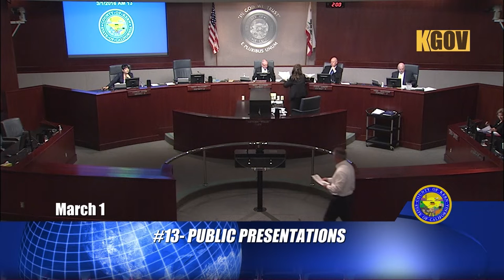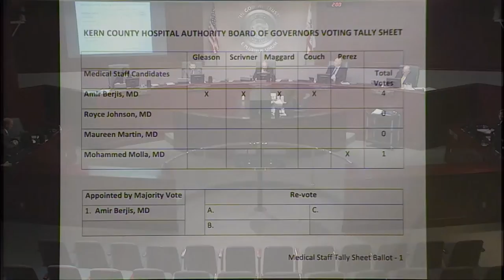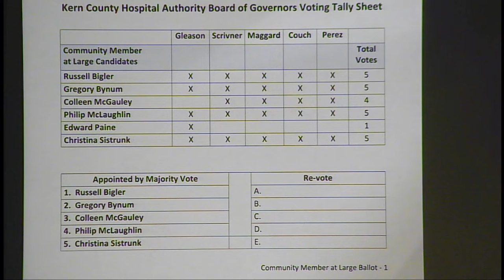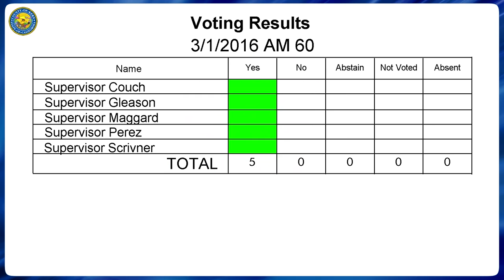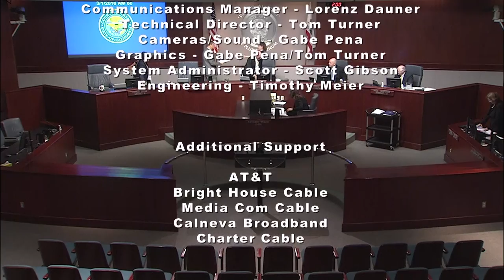Kern County Board of Supervisors 9:00 a.m. meeting for Tuesday, March 1, 2016